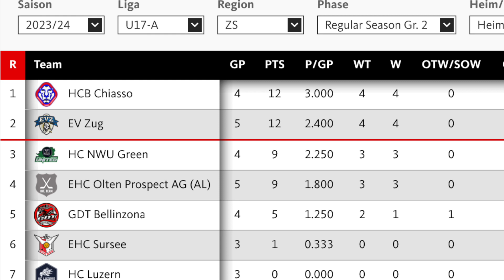HC NWU GREEN : EVZ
U17A Championship Game, October 15, 2023

Fancy Scoreboard Design by Colin 💙

Qube, No Pain no Gain

Drawing Credit: die Mobiliar